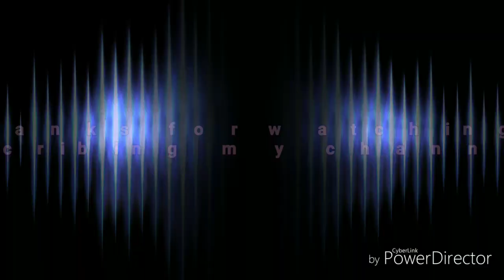Krishnagiri | Idu chumma trailer than ma 😎 | sri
F3-vloG

                Cheers&Jai Hind